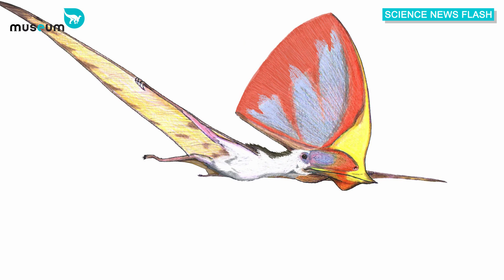Pterosaurs Had Coloured Feathers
An international team of palaeontologists - with scientists from the Royal Belgian Institute of Natural Sciences - has discovered remarkable new evidence that pterosaurs, the flying relatives of dinosaurs, had coloured feathers.